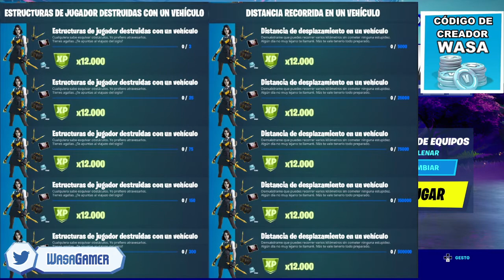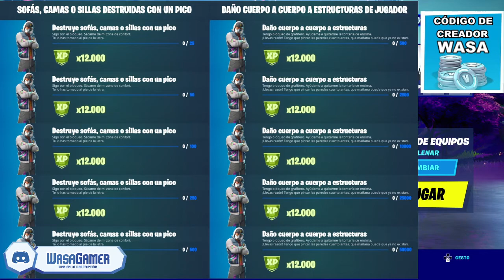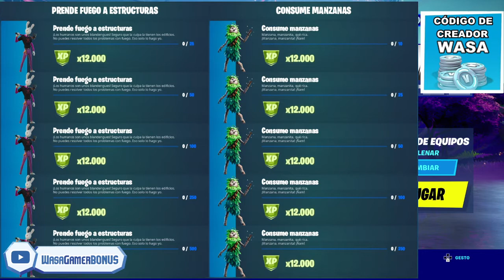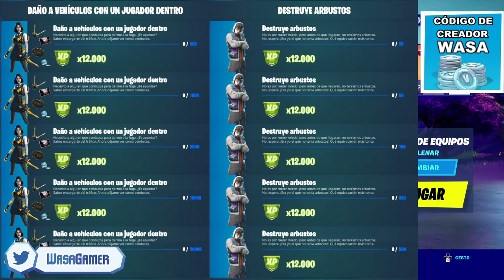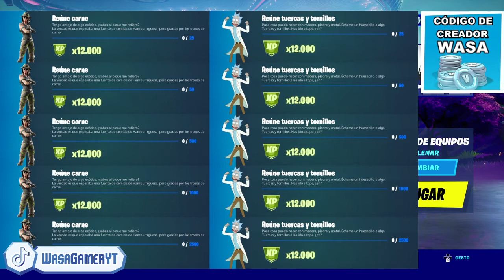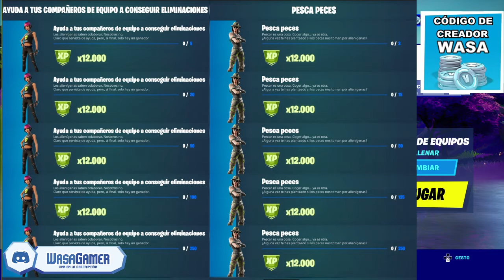TODAS LAS MISIONES RARAS O AZULES PARA SUBIR RÁPIDO DE NIVEL EN FORTNITE TEMPORADA 7, CAPÍTULO 2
NUEVA PAGINA OFICIAL DE👍Facebook ➥ MOSTRANDO TODAS LAS MISIONES RARAS O AZULES PARA SUBIR RÁPIDO DE NIVEL EN FORTNITE TEMPORADA 7, CAPÍTULO 2
CUALES SON TODAS LAS MISIONES RARAS O AZULES PARA SUBIR RÁPIDO DE NIVEL EN FORTNITE TEMPORADA 7, CAPÍTULO 2
LISTA COMPLETA DE TODAS LAS MISIONES RARAS O AZULES PARA SUBIR RÁPIDO DE NIVEL EN FORTNITE TEMPORADA 7, CAPÍTULO 2